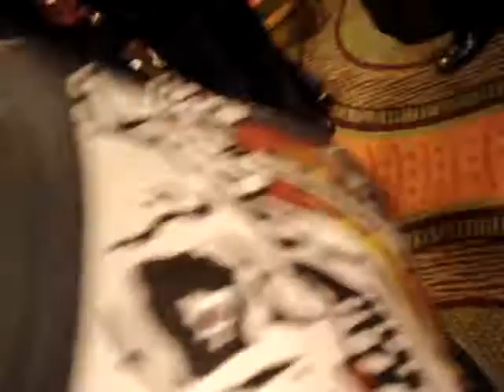The Art Institute of CA- SD Graduation Summer 2007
Me at my College graduation, "WHOOO, AHHHH, How did you get in here?"